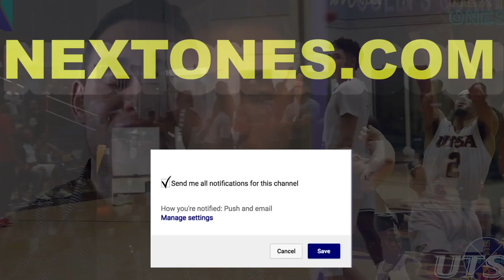Keyontae Johnson Florida Gators 2019-2020 Highlight Montage | Next Ones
Keyontae Johnson led the Florida Gators with a team-high 14.0 points per game along with 7.1 rebounds, second-most on the team, and also led the Gators with 38 steals. Johnson earned first-team coaches and second-team AP All-SEC honors durning the 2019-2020 season. Johnson's NBA ready body makes him different than other prospects around the nation. Standing at 6-foot-5 231-pounds, he is an athletic ability and frame to guard 1-4. Sources that  Johnson has a 41-inch vertical leap and a 6-foot-11 wingspan. His defensive IQ mixed with his physical attributes makes him a potential defense star. He recorded 30 dunks and a 2% steal rate. Keyontae's production has earned him an 83 overall rating in the Next One's database.